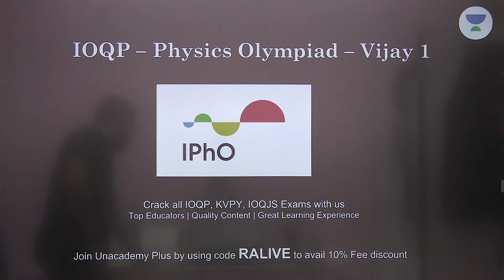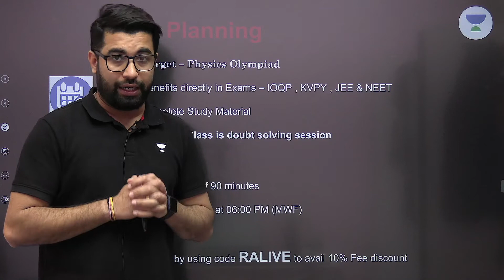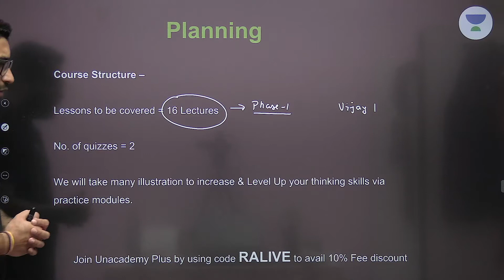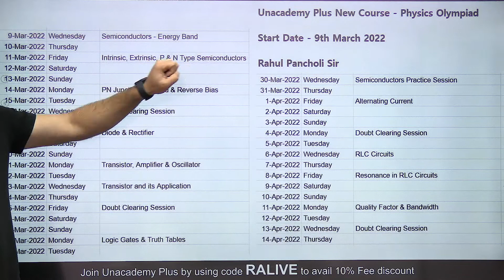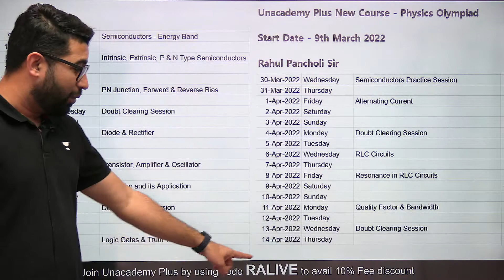Physics Olympiad New Course on Unacademy Plus | Vijay 1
Subscription Code - RALIVE

Course on IOQP - Physics Olympiad Vijay 1

In this course, Rahul Pancholi will cover Physics for Physics Olympiad which equivalent to JEE & NEET Level preparation. All the topics will be discussed in sequence & detail and would be helpful for the aspirants preparing for Physics Olympiad exam. Learners at any stage of their preparations will benefit from the course. The course will be covered in Hindi and notes will be provided in English.